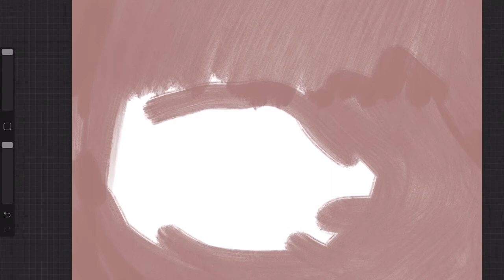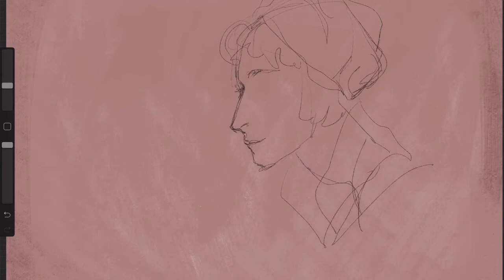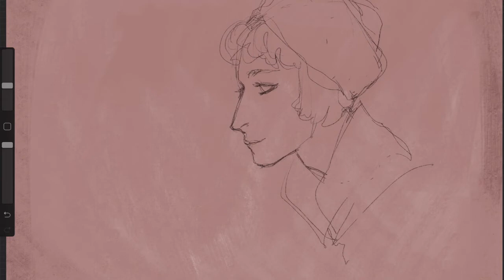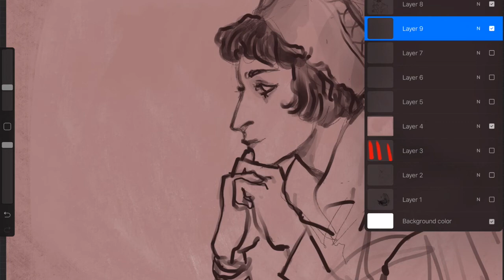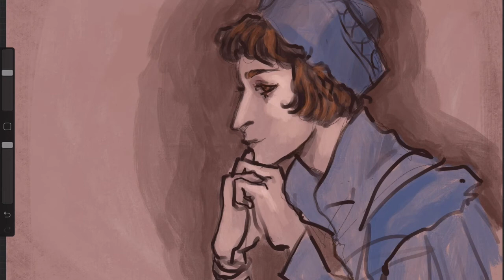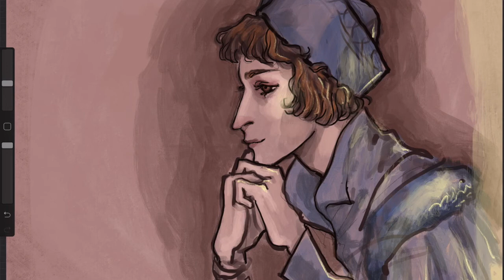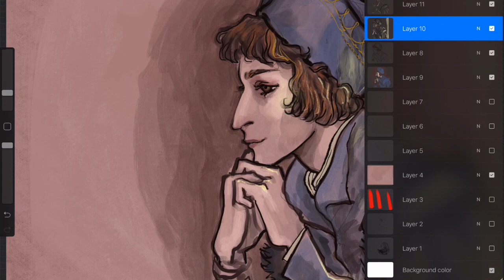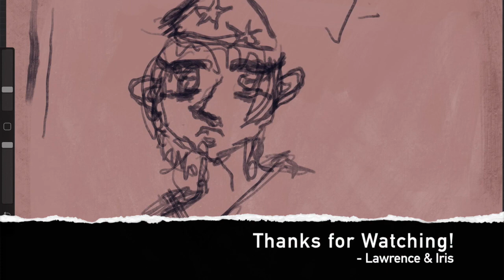Let's Get Serious about the Last Unicorn (Live Doodling)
I doodle Schmendrick from The Last Unicorn while Iris keeps me on track. Sometimes video is speeded up to make up for audio silence!
If you want to see more doodles, let me know what to draw next!